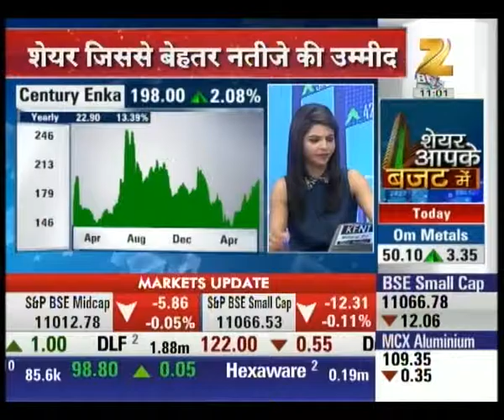Second Phase of Budget Session is Starting Today : Aapka Bazaar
The second phase of budget session is starting today, and it could stay echoed because of opposition's protest.